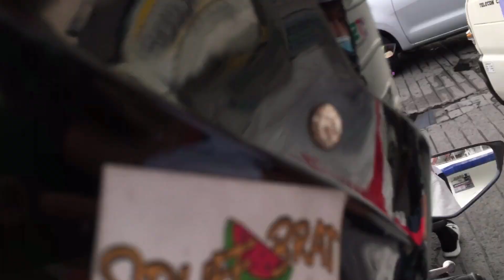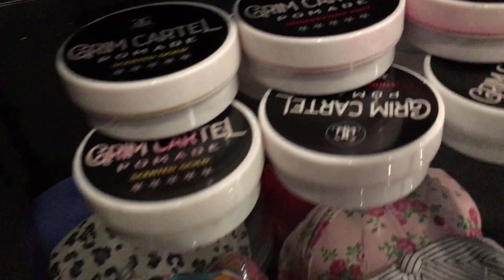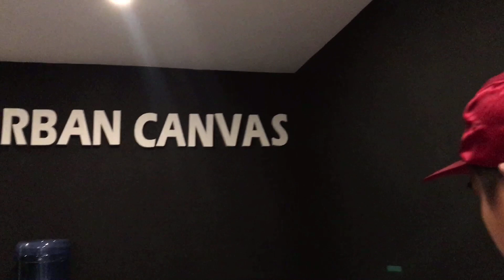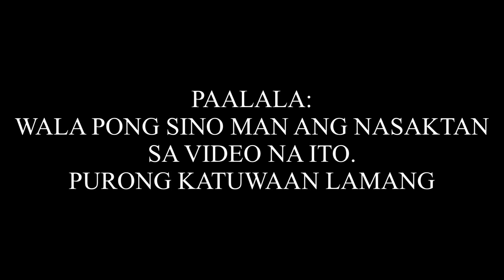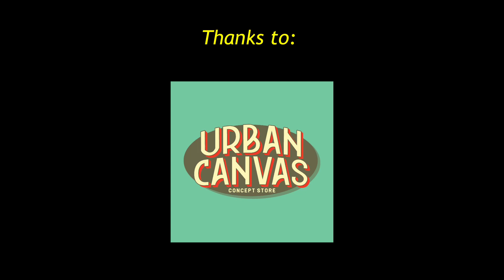WANGBU ‘EN WANCHO | DAY TO DAY VLOG #3 | SPLIFF BRAT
A day to day kasama ang Spliff Brat.
Grand Opening of Urban Canvas Located at 3552 Magistrado Torres Bacood Sta. Mesa, Sampaloc Manila.